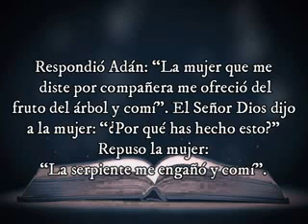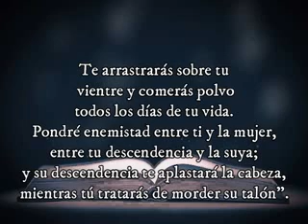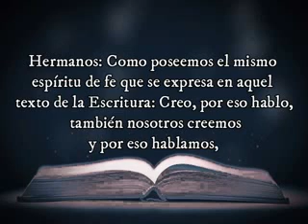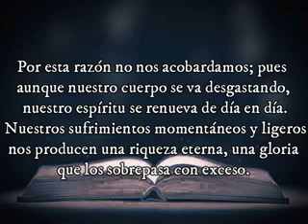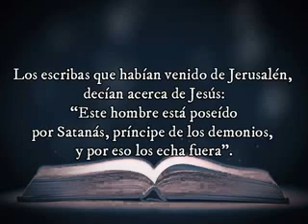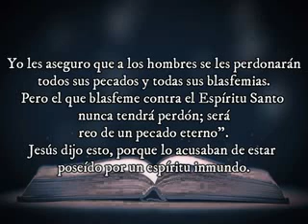Evangelio del Dia- Domingo 10 Junio 2018- Reconocer mi Fragilidad- Sangre y Agua